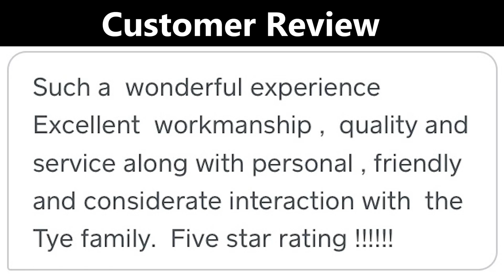Water Runoff System - East Brunswick, NJ. 08816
We helped protect this house from water damage by getting the water away from their townhome.
Hundreds of gallons of water can come off your roof every time it rains.  That water can create extensive problems with your foundation and basement.
We picked up the 3 back yard downspouts, the sump pump discharge, and 2 deck drains.  We piped them all together and tie them into a community drainage system.
Song: Upbeat & Energetic Funky Groove